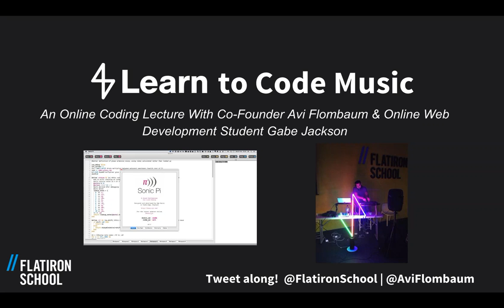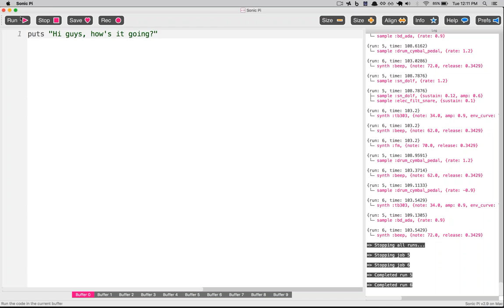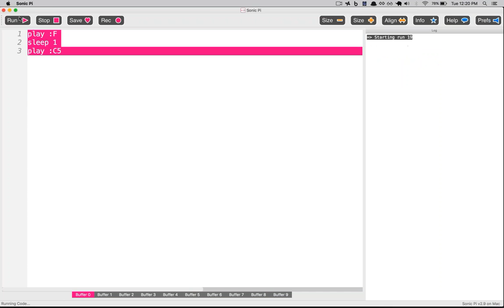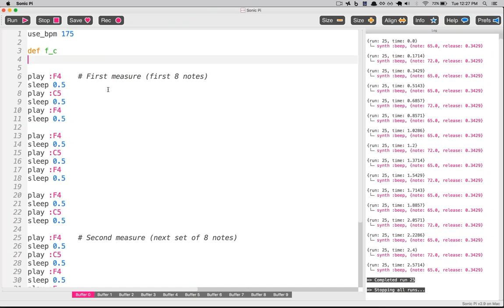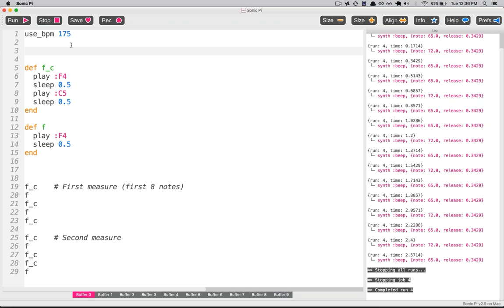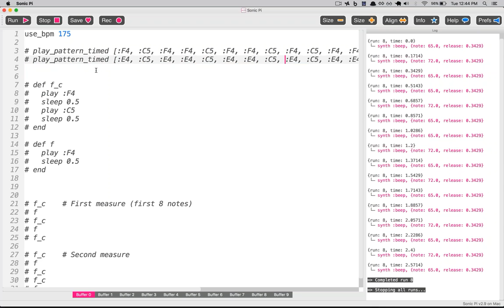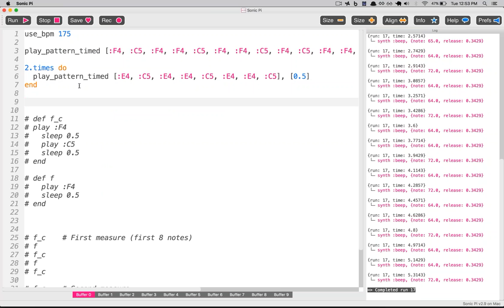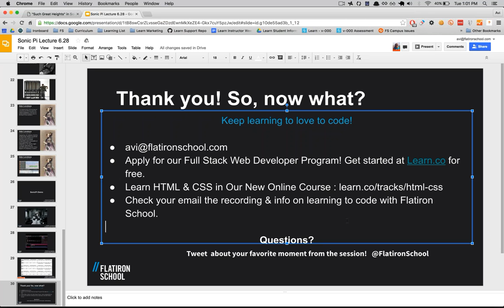How To Create Music With Code ["Such Great Heights" by Postal Service]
Flatiron School Co-Founder ,Avi Flombaum, and online Web Developer Program student, Gabe Jackson, teach you how to code Postal Service's song "Such Great Heights" using Ruby code and Sonic Pi in this online lecture.